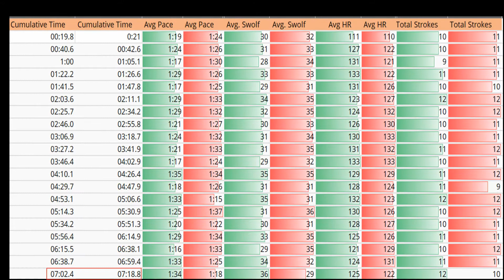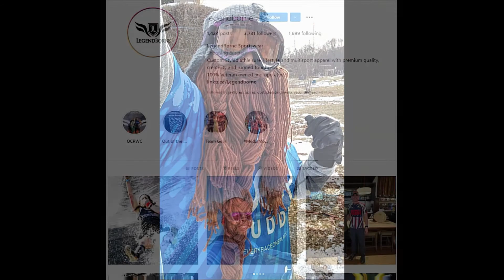LegendBorne Generation 10 Testing/Smashing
Air Force Ken, Co-Founder of LegendBorne, decides to put the groundbreaking new Generation 10 garment through, well, insane tests.

This is likely the world's most advanced competitive and leisure fabric ever.